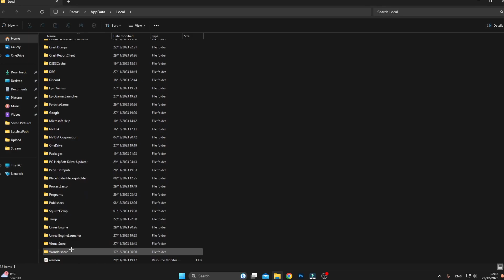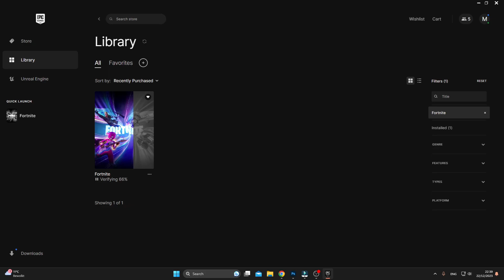How To Fix Fortnite Game Settings Not Saving On PC In 1 minute (Chapter 5)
How To Fix Fortnite Settings NOT Saving! (Resetting Fix)

In todays video I show you guys, how to fix Fortnite from not saving your settings! I'm going to explain why Fortnite settings are not saving. In this video I will be showing you 2 options on how to fix this issue, After watching this quick fix, you should be able to make changes to your Fortnite settings that now will SAVE & Not reset . Hope this video helps to fix fortnite settings not saving on pc.

Timestamps;
0:00 Intro
0:10 Step 1: Files Settings
0:27 Step 2: Files Settings 2
0:44 Step 3: Verify Your Game
1:00 Outro

♪ Biscuit (Prod. by Lukrembo)